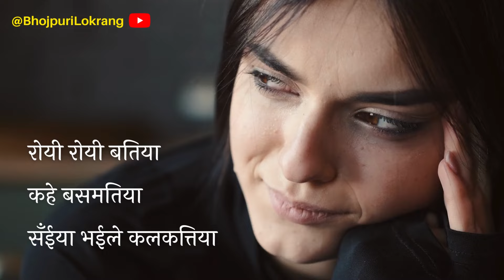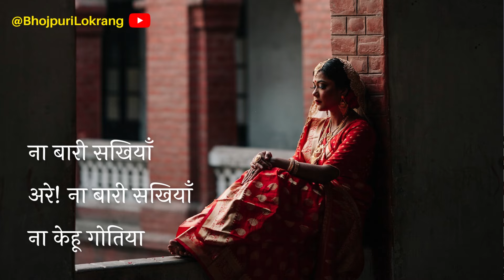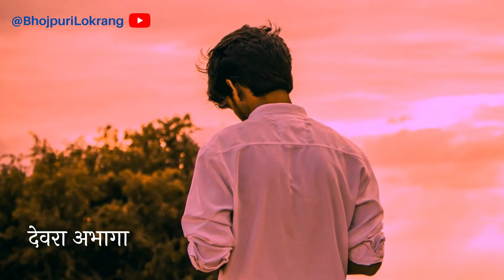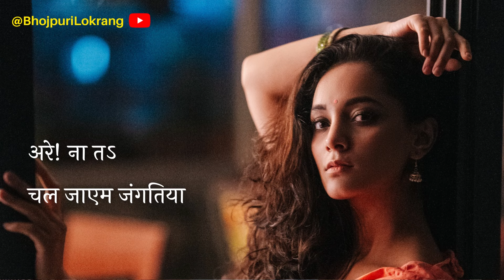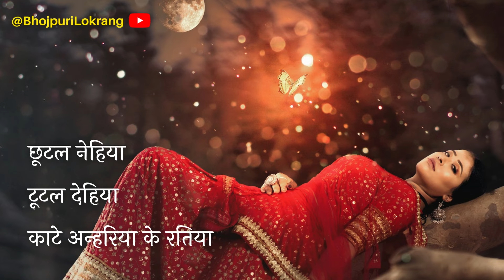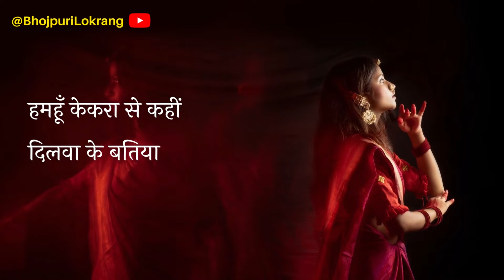पूर्वी – Dil Ke Batiya | Purvi Chaprahiya | Bhojpuri Folk Song | Bhojpuri Lokrang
दिल के बतिया – पूर्वी लोकगीत | पूर्वी छपरहिया | पुरबी गीत | भोजपुरी लोकगीत | Purvi (Purbi) Song by B N Singh | Bhojpuri Folk Song | Bhojpuri Lokgeet | Bhojpuri Song | Purvi | Purbi | Chaprahiya | Bhojpuri Poetry | Bhojpuri Lokrang | भोजपुरी भाषा में साफ़-सुथरा मनोरंजन। गीत - कविता - कहानी। देखीं, देखायीं आ आनंद लीं। निहोरा बा कि लाइक करीं आ शेयर करीं। आपन विचार आ सुझाव कमेंट में बतायीं। धन्यवाद! 🙏🏼

Song: Dil Ke Batiya (Purvi Song)
Singer: Basuki Nath Singh
Lyrics: Basuki Nath Singh

Welcome to "Bhojpuri Lokrang" YouTube channel. Say no to vulgar bhojpuri songs and comedy videos. Watch and listen to good bhojpuri poems, songs, ghazal, folk songs, stories, and satire. Support and celebrate bhojpuri language, literature, culture, and tradition. Watch entertaining new bhojpuri videos in different segments of bhojpuri poetry, bhojpuri podcast, and bhojpuri lokgeet.

Let us know your opinion and suggestions in the comments.